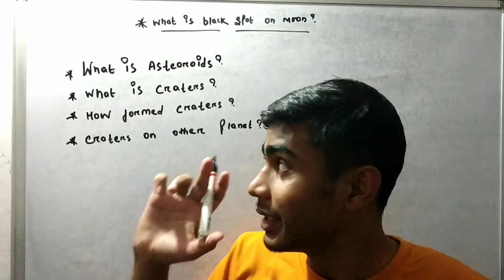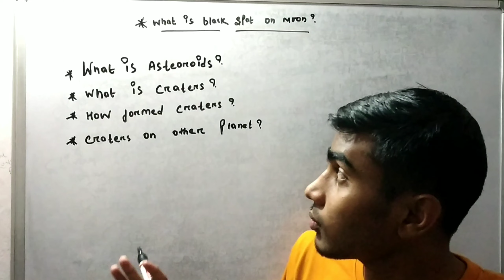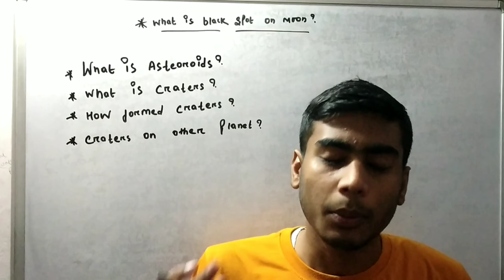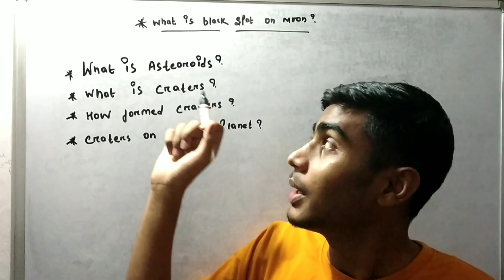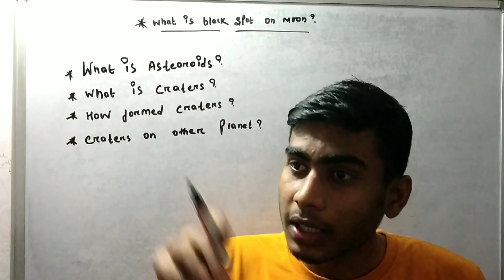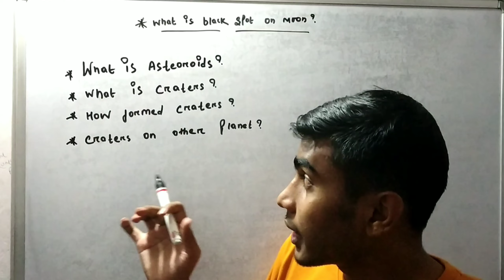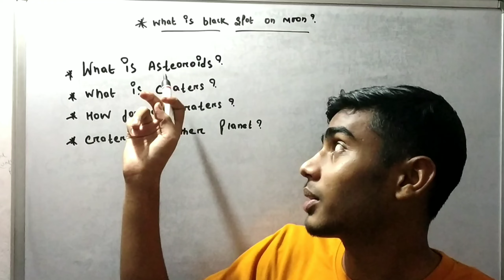What is Black spot on moon 🌒? Asteroid/Craters!!